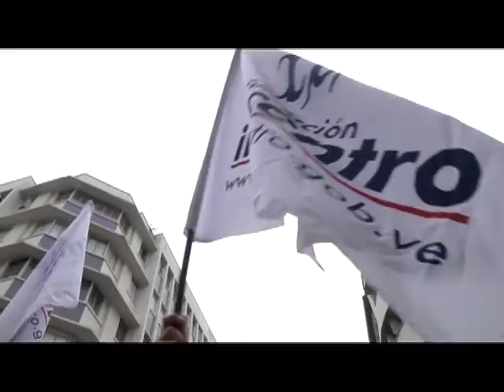Infocentro: MEMORIA Y CUENTA 2013